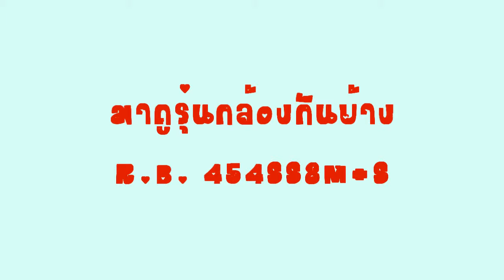PB [PointBlank TH] Taurus R.B.454SS2M Montage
Remake มาจากคลิปที่โดนลบไปแล้วอ่ะฮะ
ที่ทำรีเมคเพราะคลิปตัวเก่ามันกากครับ เลยอยากลองทำใหม่บ้าง
800 HP (8baht) / 1 gun and 1 day
Songs : 1st American Idiot - Green Day
                2nd Only my Railgun - Fripside [To aru Kagaru no Railgun OP1]